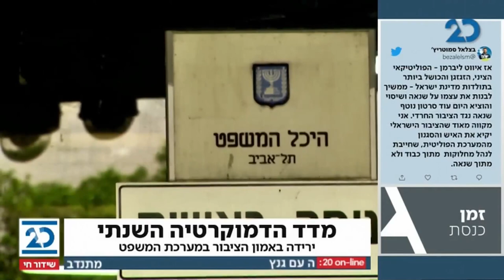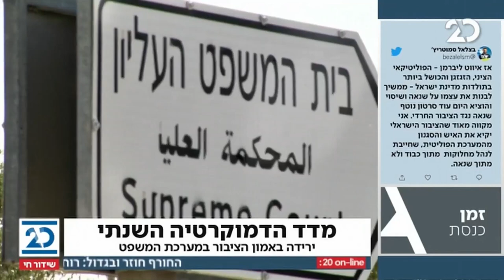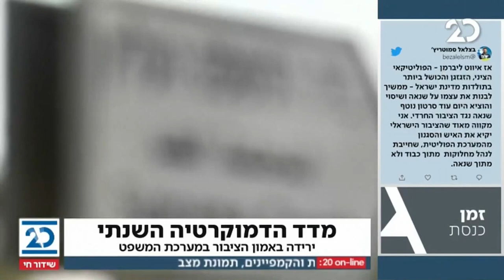זמן כנסת עם יערה זרד | 12.1.2021 | התכנית המלאה